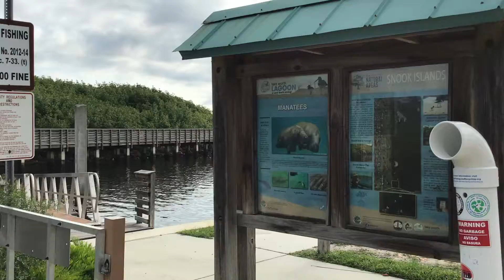Walking Video Lake Worth Lagoon / No Commentary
Walking Video on the Pier along the Lake Worth Lagoon in Lake Worth Beach, Florida. This video contains little to no commentary.
UF7UDAVIXO8CQXWR  Travel and sightseeing videos